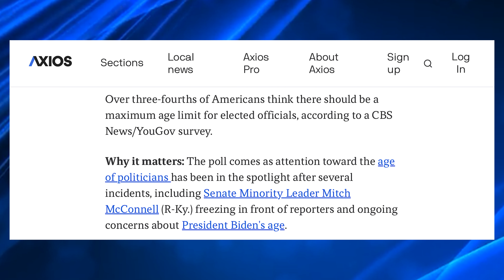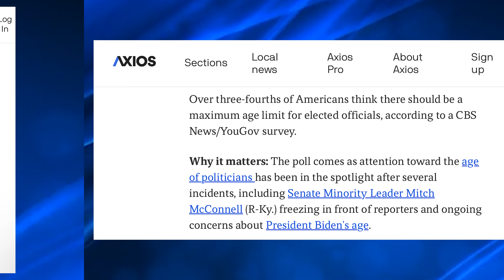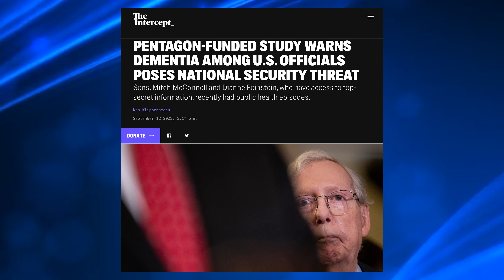DO YOU AGREE? ➡️ 75% Of Americans Want Congress & Presidency To Have An Age Limit | The Left Wing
Over three-fourths of Americans think there should be a maximum age limit for elected officials, according to a CBS News/YouGov survey.

Why it matters: The poll comes as attention toward the age of politicians has been in the spotlight after several incidents, including Senate Minority Leader Mitch McConnell (R-Ky.) freezing in front of reporters and ongoing concerns about President Biden's age.

By the numbers: 77% of those surveyed said there should be "maximum age limits for elected officials," meaning "after they reach a certain age, they are not permitted to hold office any longer."